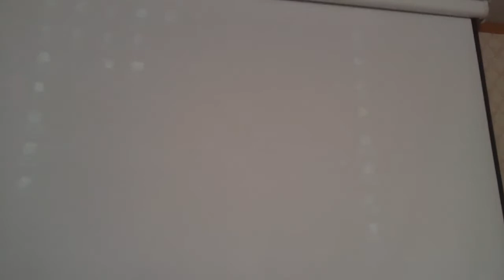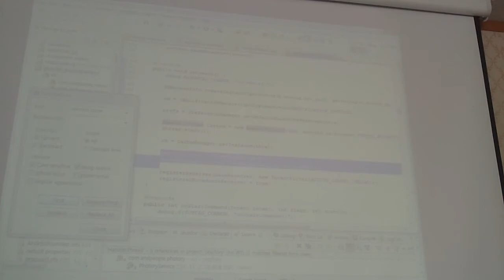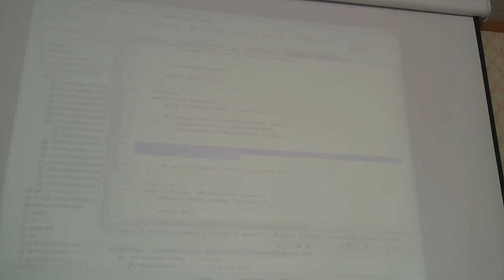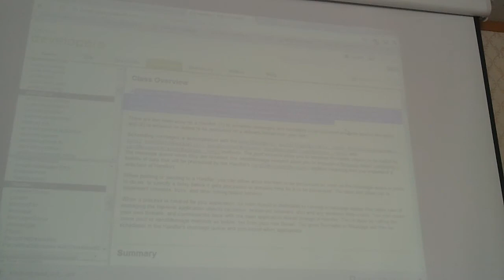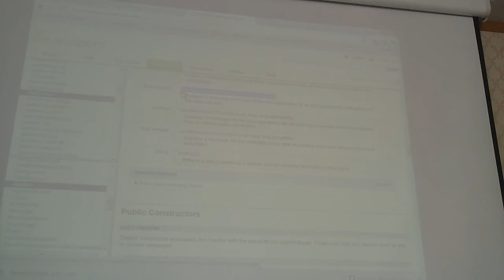Broadcast Receiver & Handler part 3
Broadcast Receiver & Handler 3/4